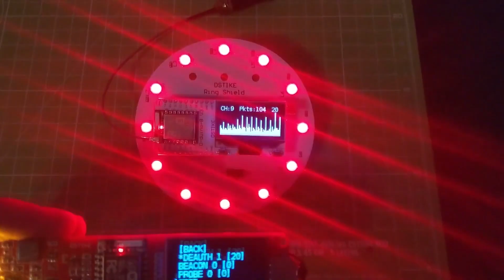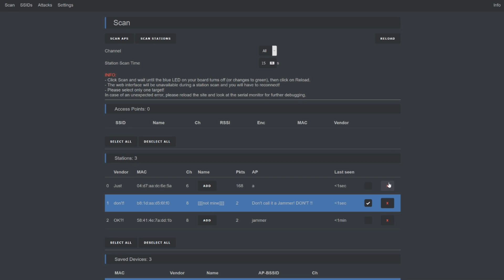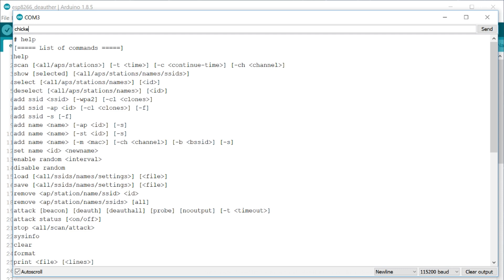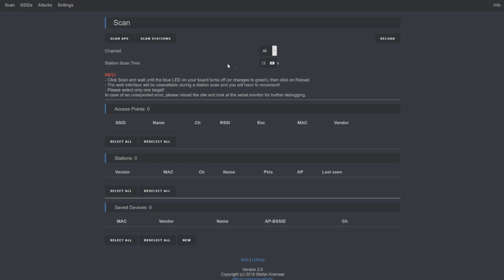Deauther 2.0 Released! What's new?